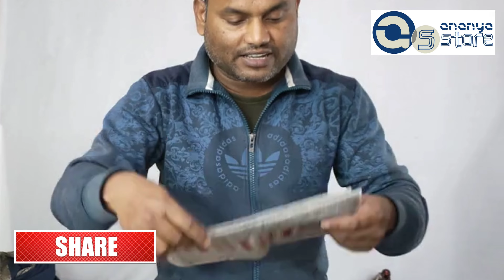Pure Cotton Stole !! Handloom Stole !!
Shop Name :- Ananyastore.com
Address       :- H.No - 44, Suhagpur
                      :- Rehabari, Near Arya Hospital Tiniali
                      :- Guwahati-781008 , Assam